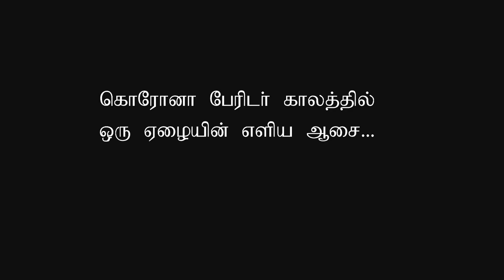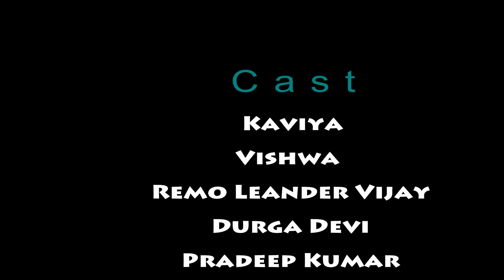கோழிக் கறி (Koli Kari) | Tamil Short Film | Film By Rogan and Team | Award Winning ShortFilm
கொழிக்கறி குறும்படம் பிணம் எரிக்கும் தொழிலாளி குடும்பத்தின் வாழ்க்கை நிலையை திரை இட்டு காட்டப்பட்டிருக்கிறது.